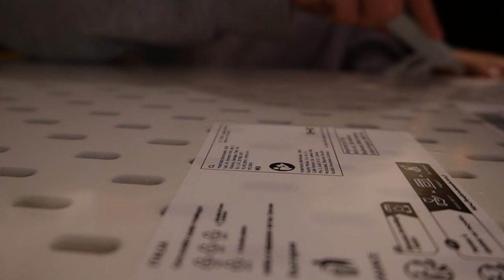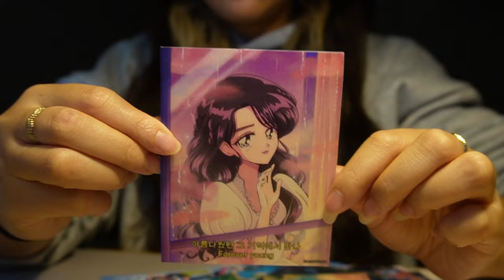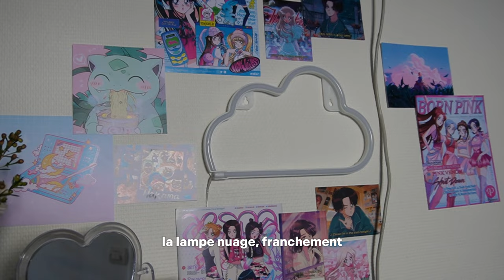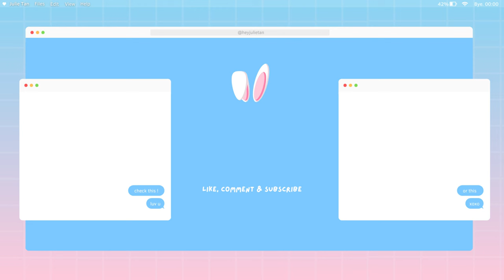cozy desk makeover + tour 🧸🌙 aesthetic setup, pastel decor, organizing, ikea haul & aliexpress finds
xoxo, Juli.

🍯 𝐋𝐢𝐧𝐤𝐬  - - - - - -
➜ Amazon*
ergonomic chair Kerdom
gaming screen Dell 165Hz
mini organizing boxes
Divoom Ditoo speaker
laptop holder
cloud neon
portable print xiaomi
mouse logitech lift
mouse pad
gaming headphones Steelseries Arctis 7
vaccum xiaomi dreame v10

➜ Aliexpress*
snorlax plushie
pink glass coaster
yellow & pink stationary storage
laptop stand
tablet stand
pink shell replacement nintendo switch
white dock case nintendo switch
purple pens (write in black)
pens organizer
heart mirror
cloud neon
heart cutter
mini portable pc case

🌱 𝐓𝐢𝐦𝐞𝐬𝐭𝐚𝐦𝐩𝐬 - - - - - -
0:32 before makeover
1:18 haul & unboxing
3:30 decorating & organizing
5:32 final look !

filmed with iphone 13 & sony zv-e10